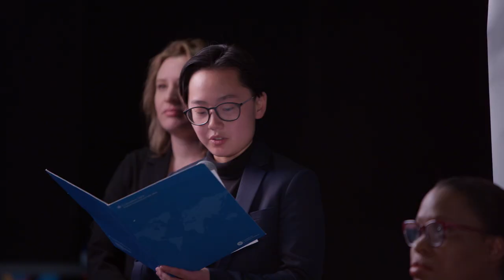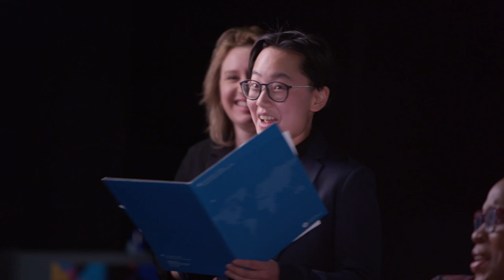FILMMAKING IN A DIGITAL WORLD: Case Study - 2023 Canadian Film Fest presented by Super Channel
FILMMAKING IN A DIGITAL WORLD: Case Study on Streams Flow From a River
Co-Presented by BIPOC TV & Film

An in-depth case study on the new series Streams Flow From a River, the team behind the Ontario Creates, IPF, CMF, Bell funded and Super Channel Fuse distributed series will discuss their transitions from film to creating digital content, securing funding, the creative process, and the landscape of short form series in Canada.

MODERATED BY:

Kadon Douglas, Executive Director - BIPOC TV & Film

PANELISTS:
Christopher Yip, Showrunner, Streams Flow from a River

Allen Liu, Cinematographer, Streams Flow from a River

Jane Luk, Actor, Streams Flow from a River

Liam Ma, Actor, Streams Flow from a River

Lauren Saarimaki, Co-Producer, Fae Pictures

Shant Joshi, Executive Producer, Fae Pictures